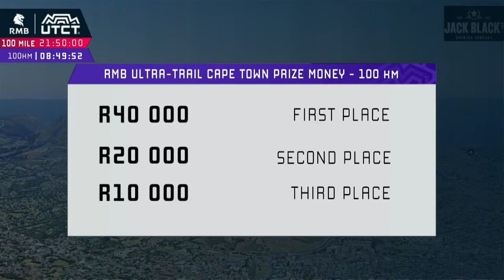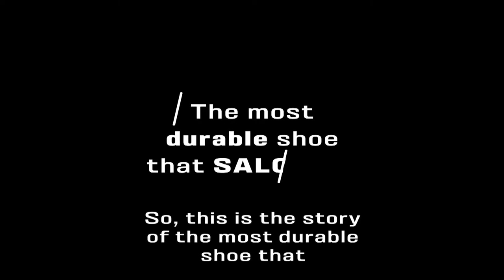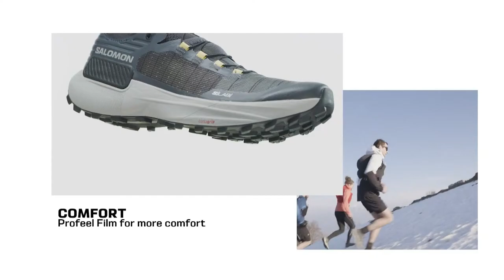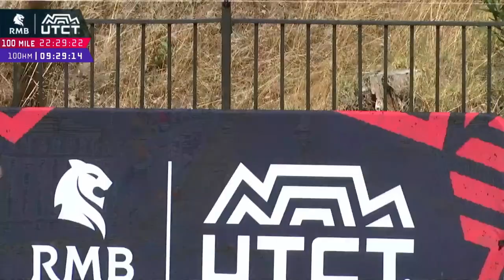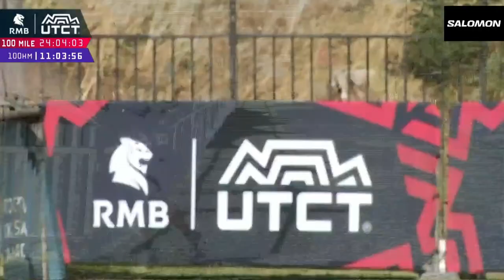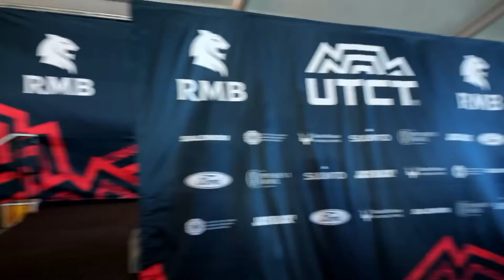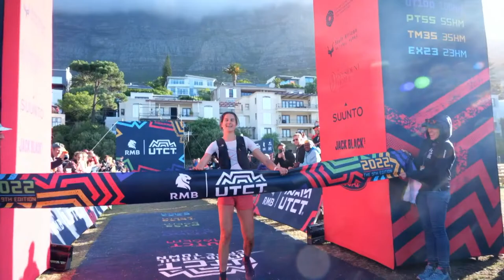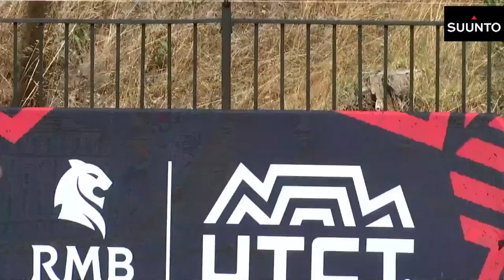Saturday PM - UTCT100m & UT100 RMB Ultra-trail Cape Town LIVE Broadcast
UTCT100m & UT100 - Saturday Afternoon

RMB Ultra-trail Cape Town Official LIVE Broadcast!

The RMB Ultra-trail Cape Town LIVE broadcast will make sure that no matter where you are in the world, you’ll be kept up to date with the racing! Follow UTCT, UT100 and PT55 on 25 and 26 November. See the broadcast details below:

25 NOVEMBER

🔴 LIVE PT55: 06h30 - 14h30
🔴 LIVE UTCT: 16h30 - 20h00

26 NOVEMBER

🔴 UTCT & UT100: 05h30 - 20h30

BROADCAST TEAM

Max Cluer will be back in the studio with Emily Hawgood, this year they’ll be joined by Corrine Malcolm! Toni McCann and Cody Reed will be out and about, giving viewers an insight to what’s happening on route.

This year’s broadcast will quite literally be elevated to new heights! Kane Reilly will be your Eye From The Sky, hopping in Schalk Boonzaaier's helicopter! 🚁